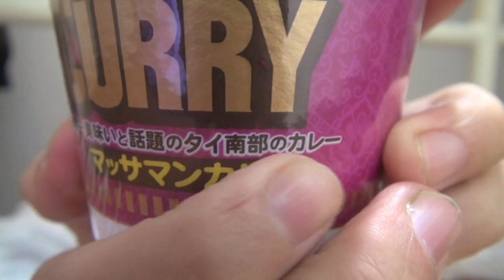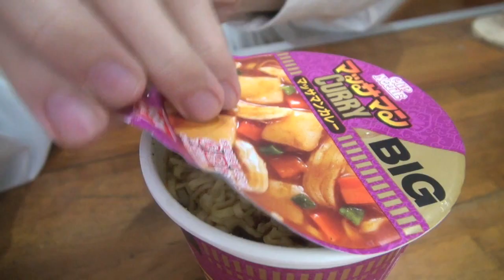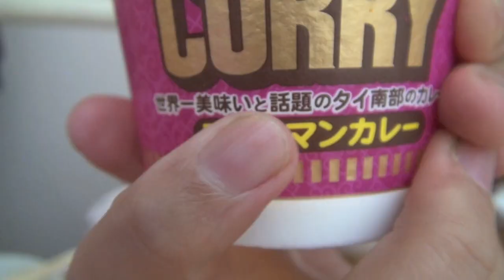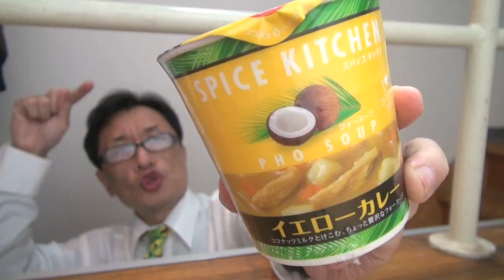マッサマンカレー カップヌードルは世界一 / Is it the most delicious in the world? Massa Man curry XD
わしゃぁ字が読めんのんじゃ Perhaps, Massa Man curry the most delicious food in the world. Such a message is printed on the package. I love the green curry. Since this seems to Thai cuisine, I was very interested. However, it was not in the taste of green curry. It is not even the smell of Tom Yum Goong. However, yellow curry of Nisshin was taste of green curry. I was confused.
日清さんのイエローカレーはグリーンカレー味。